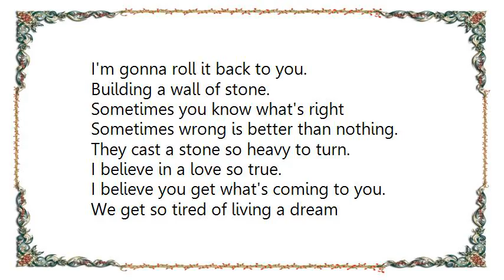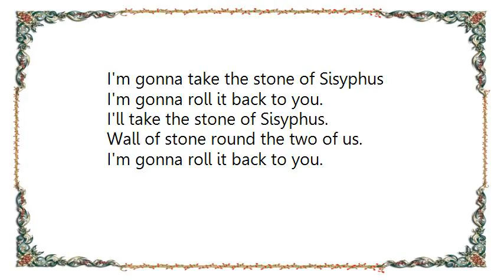Chicago - Stone of Sisyphus No Rhythm LoopAlternate Take Lyrics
[Lyrics Chicago - Stone of Sisyphus No Rhythm LoopAlternate Take]
Tomorrow is teasing me.
Time seems to run away from the future.
But this could be that lucky day.

A dream is make believe until
Blood, sweat, and tears turn pain to will.
It's gonna take some doing for me
To show them the way.

I'm gonna take the stone of Sisyphus
I'm gonna roll it back to you.
Building a wall of stone.

Sometimes you know what's right
Sometimes wrong is better than nothing.
They cast a stone so heavy to turn.

I believe in a love so true.
I believe you get what's coming to you.
We get so tired of living a dream
For some other day.

Wall of stone around the two of us.
That only angels can break through.

Looks like it's another of those long nights.
Will we always be alone?
Let's not stop before it's done.

I'll take the stone of Sisyphus.
Wall of stone round the two of us.